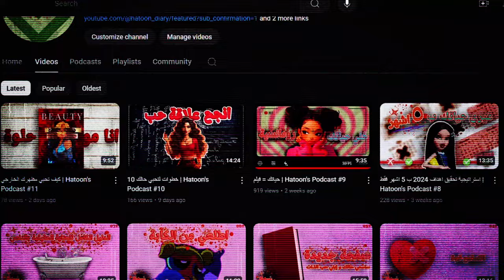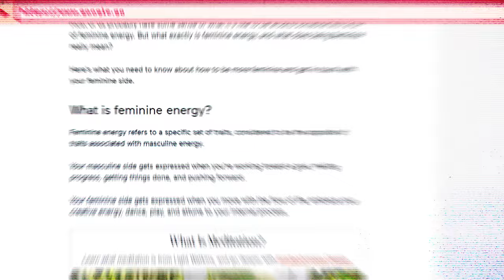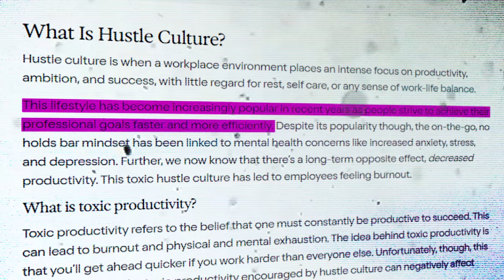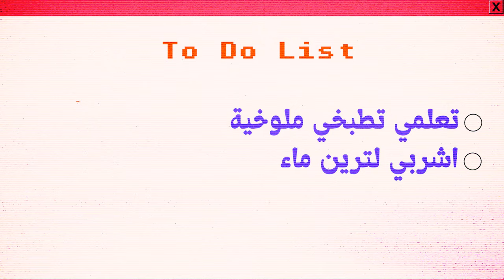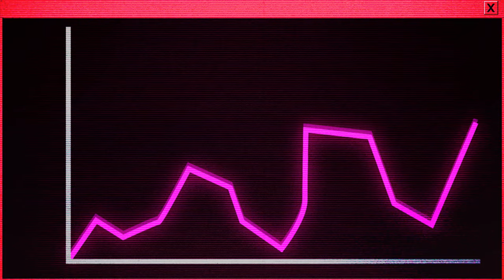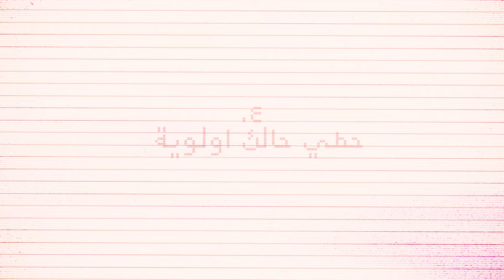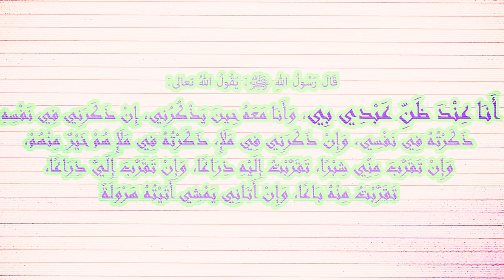اختاري انجح نسخة منك | Hatoon's Blog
باول حلقة من Hatoon's Blog , رح تتعرفي اكتر ع صفات الطاقة الانثوية و كيف ممكن تغيرلك حياتك و تحولك ل انجح نسخة منك 💝
 🎙️اسمعي Hatoon's Podcast  على
📔 اشتري دفتر مذكرات الي انا مصممتو ◀

  ◀ Chapters📃

0:00 Intro
0:19 250 شكرا !
0:35 شو هي الطاقة الانثوية
2:23 1
2:57 2
 3:40 3
5:05 4
6:15 5
7:15 Outro
🌼  عني ◀

السلام عليكم , انا هتون ! انا بشاركم تجاربي و خبرتي بأمور متل : الطاقة الأنثوية , العلاقة مع الله , كيف تحققي اهدافك , العلاقة مع الاهل , العلاقة مع الناس. انا بساعدك كيف تحبي نفسك , كيف تقدري ذاتك , كيف تعيش حياة سعيدة , و كيف تحققي تطوير الذات و الثقة بالنفس. انا كتير بحب اساعد البنات خصوصا بنات المدرسة و الجامعات, بعد ما عانيت لسنين بصحتي , و نفسيتي , و طاقتي الانثوية بالمدرسة و الجامعة , قررت اني اصلح حياتي و اصير احسن بنت ممكن اكونها (بنت احلامي).

 📻حلقات تانية من Hatoon's Podcast